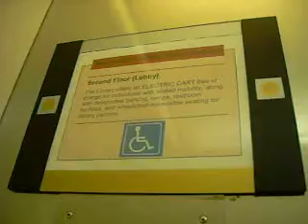Otis Hydraulic Elevator At Southdale Library (2-3)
Riding The Elevator At The Southdale Library That Serves Levels 2 And 3